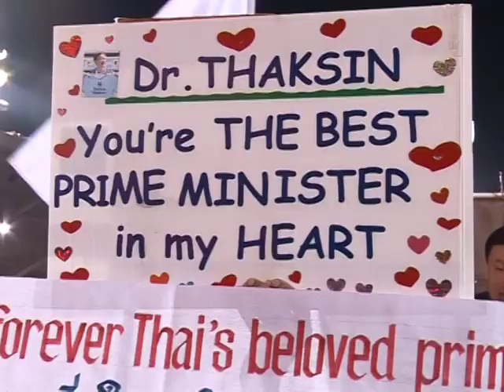Líder da oposição na Tailândia é o novo primeiro-ministro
O líder da oposição tailandesa, Abhisit Vejjajiva, foi designado oficialmente nesta segunda-feira o 27º primeiro-ministro do reino, após uma eleição no Parlamento que deu fim a 10 meses de um governo caótico dirigido por simpatizantes do ex-premier Thaksin Shinawatra.